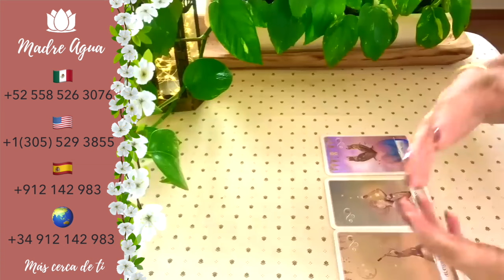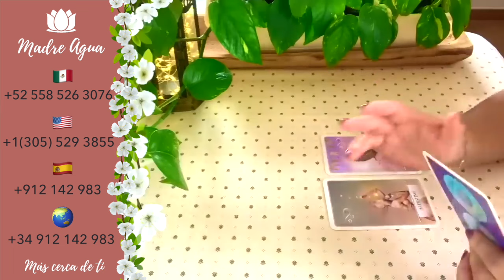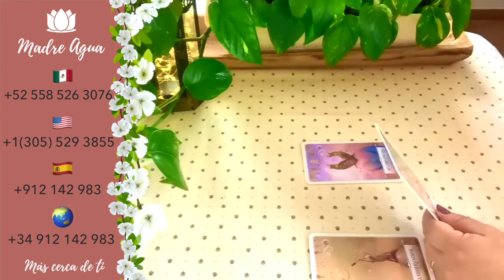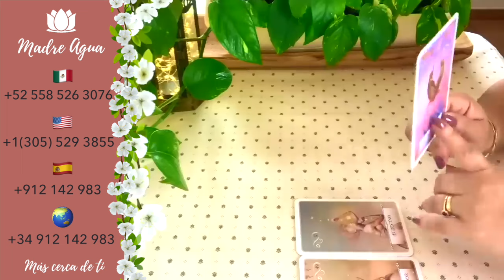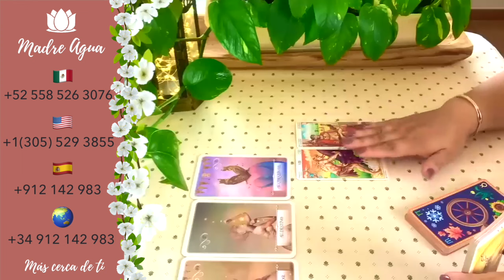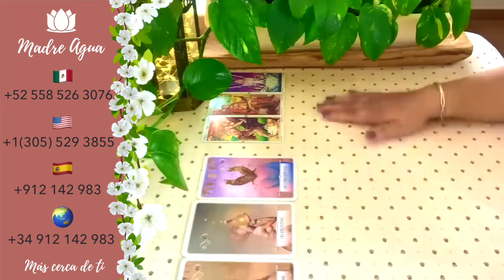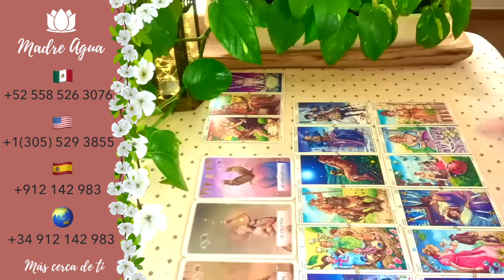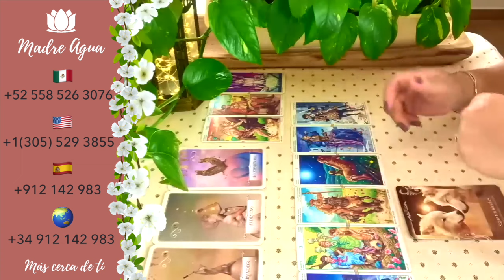🔮LIBRA♎ MIRA QUIEN VIENE MÁGICO DEL DESTINO SE ABRE UNA PUERTA ❤️HORÓSCOPO SEMANAL AMOR Y MÁS